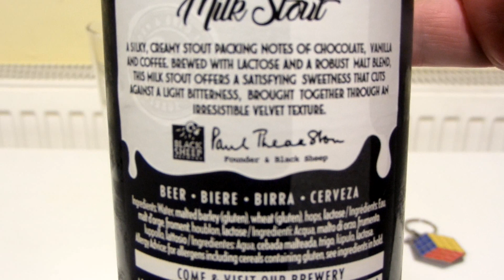Black Sheep Brewery Milk Stout 4.4% (Really Disastrous Beer Pouring)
This is my review of the alcoholic drink Black Sheep Brewery Milk Stout 4.4%.

I've been pouring beer for years and it's very rare that I pour it so bad that it overflows. But the pouring in this video is probably my worst ever one!